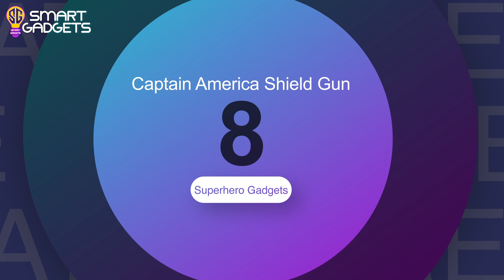9 Superhero Gadgets जो आपको शक्तिशाली बना देंगे | CRAZY SUPERHERO GADGETS & TOYS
In this video we are talk about 9 superhero gadgets on amazon. Superheros always amazing us on the screens and everyone loves superhero gadgets. But, you shouldn’t settle for unworthy imitations. With technology advances, you are now able to become a superhuman yourself. The limitations of the human body can be surpassed due to these fantastic innovations. These gadgets have long been imagined, but never seen as a reality. Well now, you will be able to see just how far society has progressed. It is now easier than ever to be your own real-life superhero.

◀︎◀︎◀︎Top 9 Superhero Gadgets ▶︎▶︎▶︎

9.IRON MAN MK50 ROBOT
-Control the robot's motors, lights and sounds using a mobile device; complete augmented reality (AR) missions; customize by uploading your face and recording Audio phrases; code original, unique action sequences that only your robot can perform!

8.Captain America Shield Gun
-Iconic Marvel Superhero Captain America's Vibranium Theme Style Like shield design made with High Quality Durable Plastic.
Push star button to reveal blaster.
Launch 2 darts using blaster reveal feature.

7.IRON MAN ARC REACTOR
-Iron Man MK1 Proportion: 1:1.Controlled by remote control, this product has 4 light effect modes, including constant bright mode, heart flash mode, slowly breathing mode, gradually changing mode and brightness adjustment
Contents: LED, Display Device, Remote Control No need to assemble the LED and it can give you the best experience.

6.IRON MAN MARK 7 SUIT
-Die Cast The Avengers 12 Inch Action Figure Movie Masterpiece 1/6 Scale Series - Iron Man Mark VII Hot Toys 903752
12 Inch

5.THOR ELECTRONIC HAMMER
-1:1 full scale 19.75-inch premium role play hammer
Authentically designed wrist strap and pommel
Voice-activated light features reveal the symbol of odin
Premium detailing and finish

4.Star Wars Baby Yoda
-This 11-inch The Child plush toy will capture the hearts of Star Wars fans everywhere!
Inspired by the Disney+ series The Mandalorian
The adorable figure with green skin, big ears and large eyes resembles a baby Yoda but is referred to as The Child

2. Vibranium Power FX Mask
-Inspired by the Black Panther movie, part of the Marvel Cinematic Universe that includes Avengers: Infinity War
Push button to activate light effects

1.SPIDER MAN INTERACTIVE ROBOT
-Spider Man constitutes the first supervised superhero interactive app for children anteriorly spherical
With advanced speech recognition